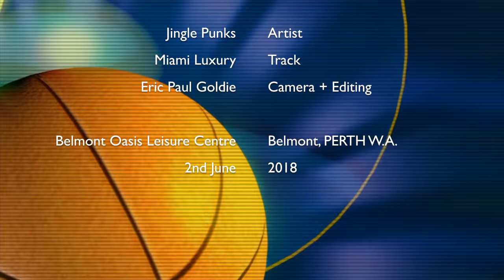Belmont Basketball Tournament 2018 - Game 2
Belmont Basketball Tournament - Belmont Oasis Leisure Centre, PERTH
2nd June 2018 - Game 2

Eric Paul Goldie - Camera + Editing